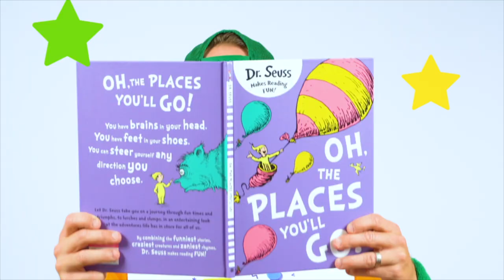Learn About Aboriginal Song & Dance With Ozzie | Celebrate National Reconciliation Week 2021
Ozzie teaches kids about an important part of Indigenous Australian culture, Aboriginal Song & Dance. We learn traditional instruments such as the yidaki or didgeridoo, clapping sticks, along with various dances and their meaning and also the significance of the Acknowledgment of Country.

This is part of Ozzie’s Keen Cut video series... shorter versions of our episodes, jam packed with content for hungry minds and the perfect way to ‘Stay Keen!’

If you love this video, you might also enjoy our full length Aboriginal Song and Dance episode for more educational content and even more song and dance